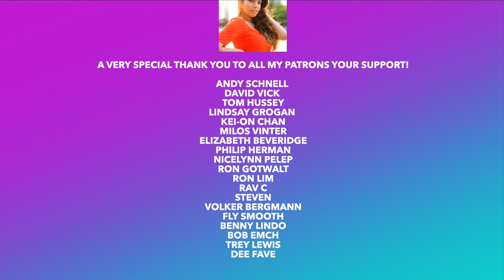🚨She DESTROYS this song! KATRINA VELARDE REACTION - ARAW GABI | REACTION TO FILIPINO MUSIC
I am back with a new Katrina Velarde Reaction! This one is her cover of Araw Gabi.  I hope you enjoy this music reaction video.

Time Stamp
0:00 Intro
1:05 My Reaction
8:30 My thoughts on the performance